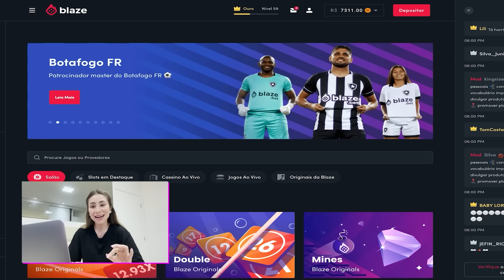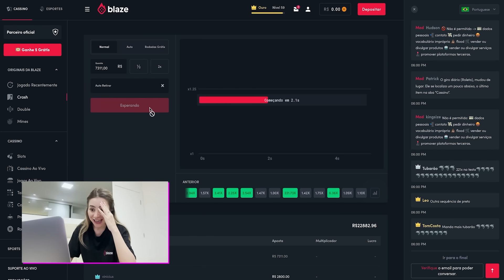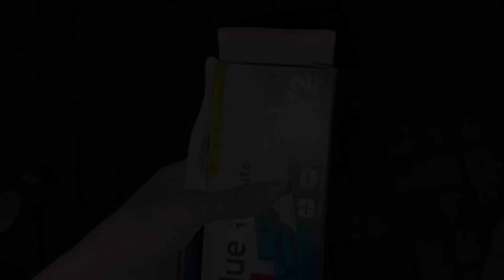A Aninha Não ACEITOU O NOVO IRMÃOZINHO!